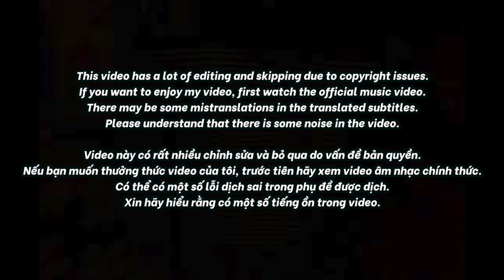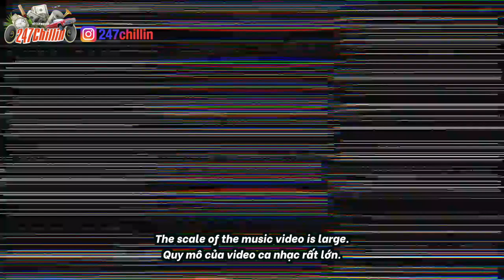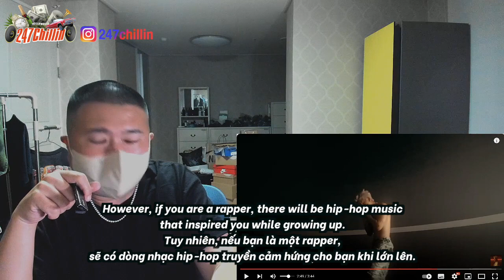🇻🇳🇰🇷🔥Korean Hiphop Junkie react to HIEUTHUHAI - Giờ Thì Ai Cười (prod. by Kewtiie) (VN/ENG SUB)